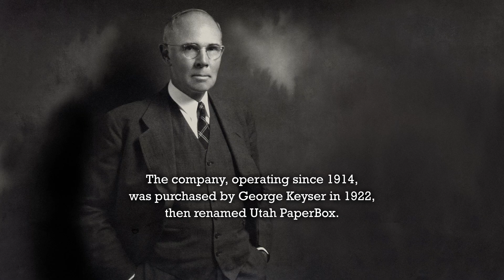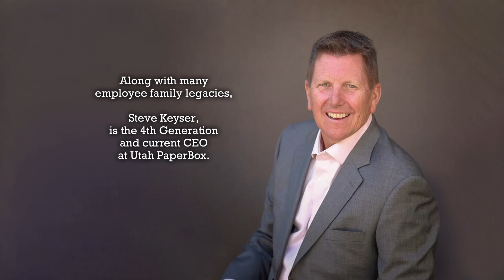UPB EWL History Video